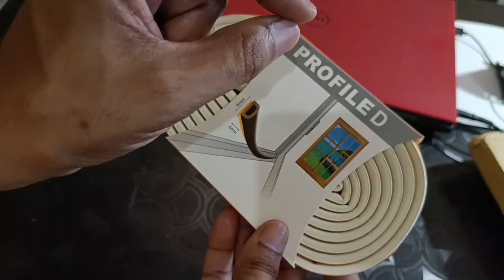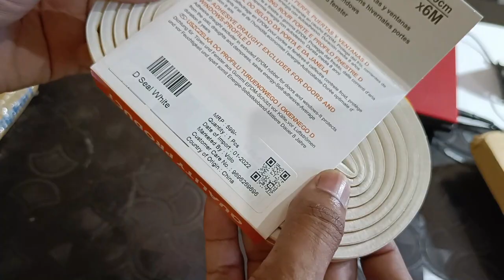Unboxing | Creative folding laptop stand | Window sealing strip tape | coderbaba | 2022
Laptop stand -

GOOD LUCK